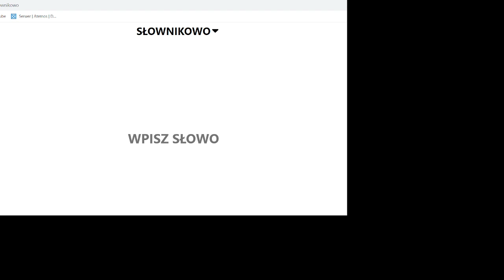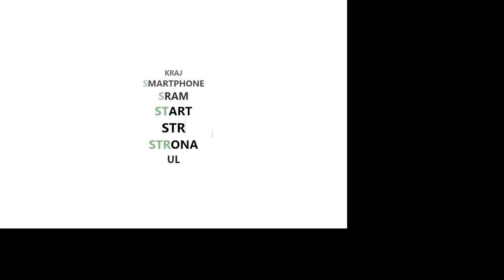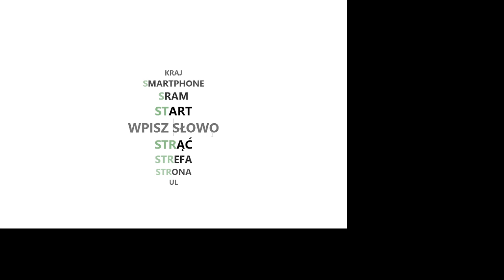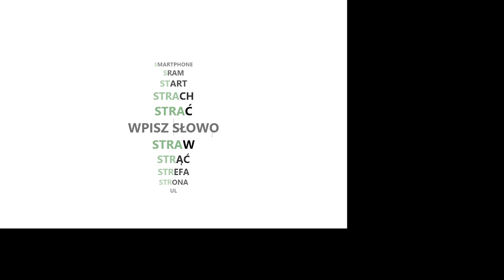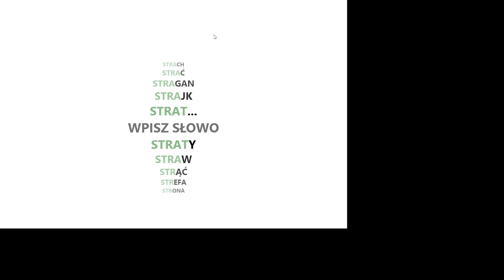2023 08 08 SŁOWNIKOWO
co jest
ale fajnie trafiłem
odc. 3 dnia 8 sierpnia 2023
╰►╔══*zostaw suba*══╝
╰►spoko wyszedł ┌
                                         elo
format mm dd